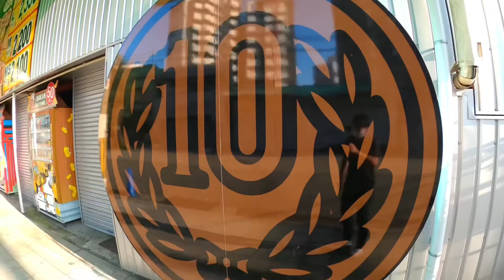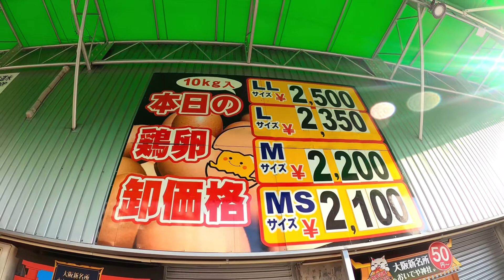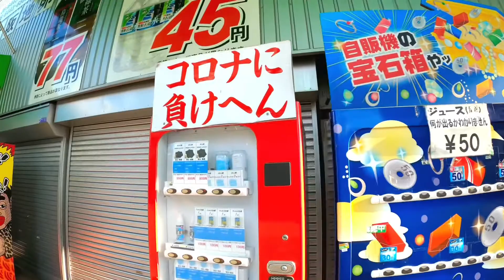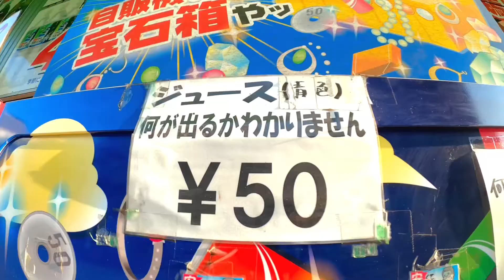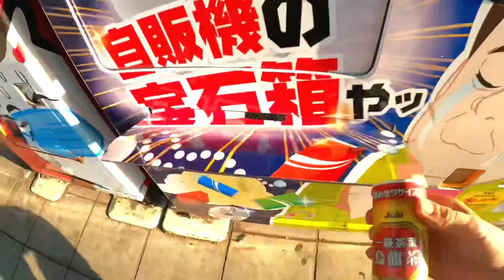【10円自販機】大阪名物 / 行列のできる自販機を紹介します！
大阪の新名所
何が出るか分からない自販機⇩⇩
〒553-0004
大阪市福島区玉川3-1-18

▶︎【LINE Official Account (旧:LINE@) 友達追加はこちらから！】

コメント、評価をよろしくお願いします。